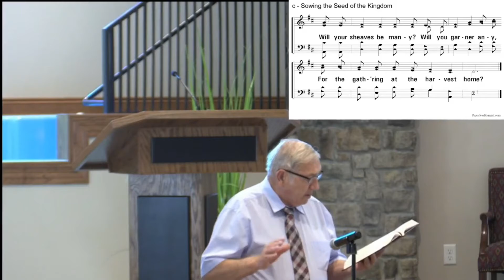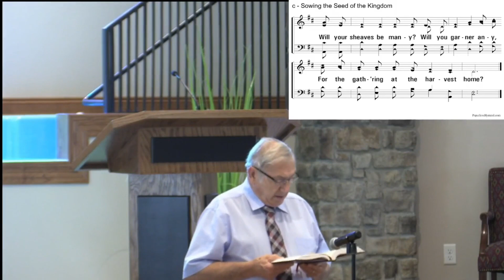Sowing the Seed